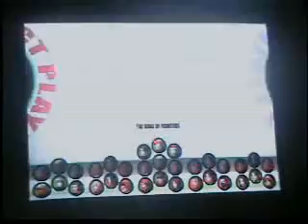SCO KOFXI Tourney 3